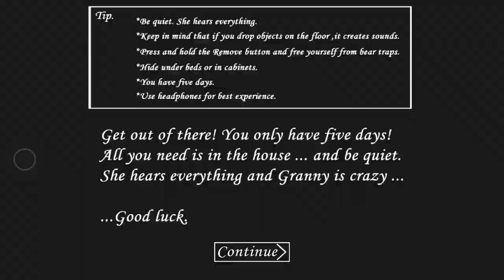How to get a teddy bear in granny🐻🐻